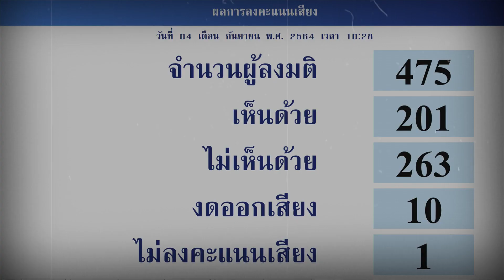จะเกิดอะไรขึ้นในการเมืองไทย ถ้า 8ปี‘พล.อ.ประยุทธ์’ (ไม่)“หลุด”จากตำแหน่ง ? รศ.ยุทธพร มีคำตอบ!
ถ้า 8ปี‘พล.อ.ประยุทธ์’ (ไม่)“หลุด”จากตำแหน่ง ?

คุยกับ รศ.ยุทธพร อิสรชัย อะไรจะเกิดขึ้น กับการเมืองไทยได้บ้าง?!